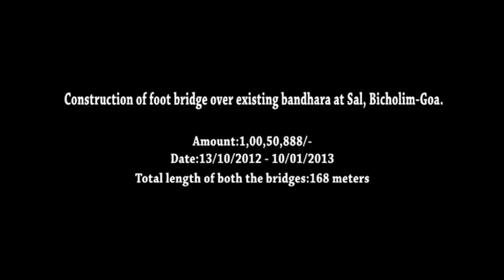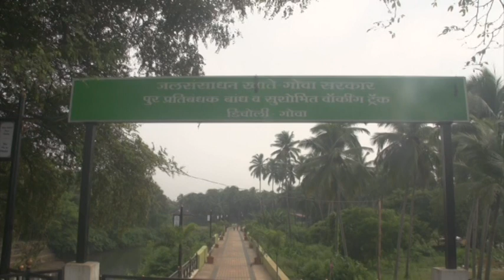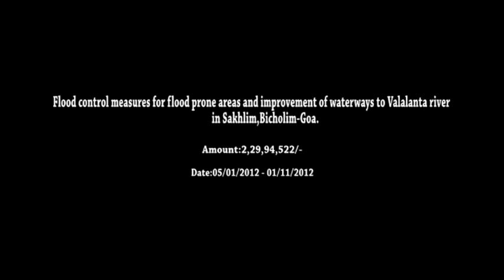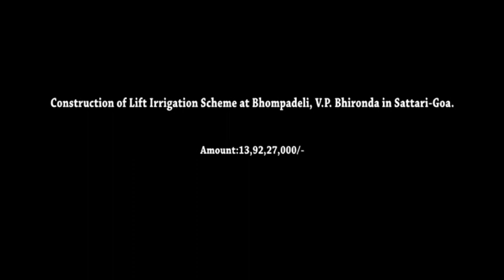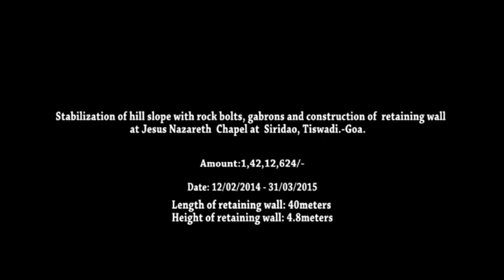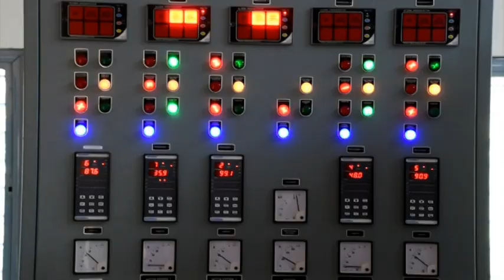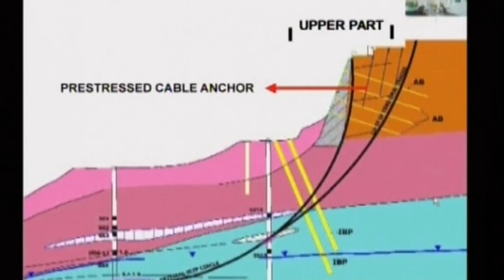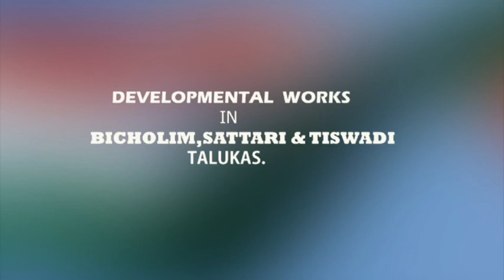Developmental Works in Bicholim Sattari and Tiswadi